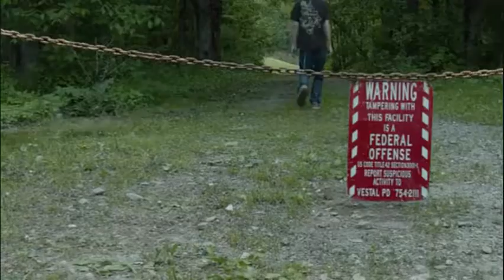Amazing Card Illusions - Outside the Box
- A camera
- A few decks of cards
- A location
- A song
- Some magic